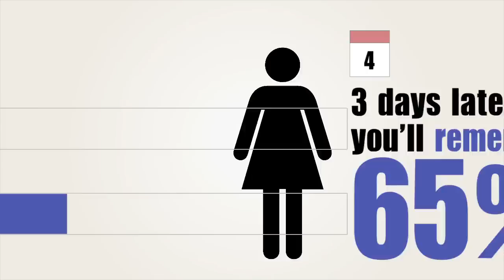Picture Superiority Effect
A short, animated, infographic explanatory video to illustrate the picture superiority effect.

The picture superiority effect, or pictorial superiority effect is the term that resulted from experiments that have shown that in human memory recall, pictures outperform text dramatically. When information is presented orally, after 3 days, people will only remember 10% of it. But if pictures are added, memory recall improves to 65%.

Nelson, D.L., Reed, U.S., & Walling, J.R. (1976). Pictorial superiority effect. Journal of Experimental Psychology: Human Learning & Memory, 2, 523-528.